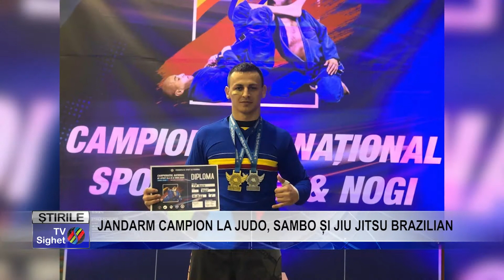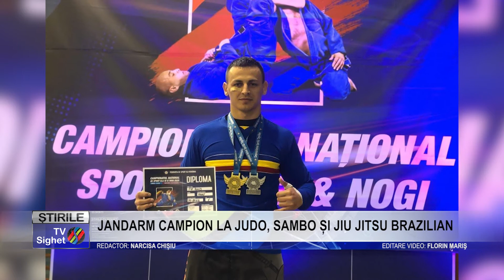Stire 16 Sport JANDARM CAMPION LA JUDO, SAMBO ȘI JIU JITSU BRAZILIAN